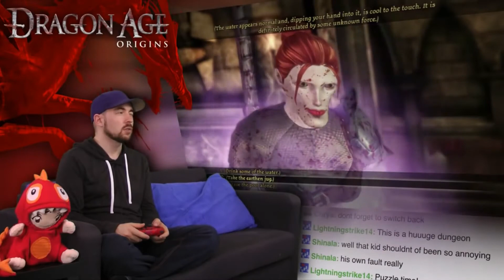VGA Highlight - Tale of Chinderella - Brecilian Ruins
Two parts for the Ruins, blame the water puzzle